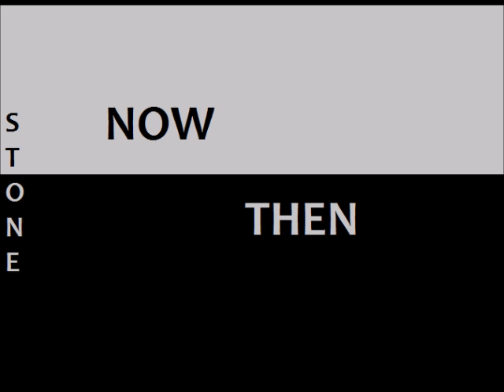Stone -Now Then (indie rock)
DIY music. Probably best with headphones.